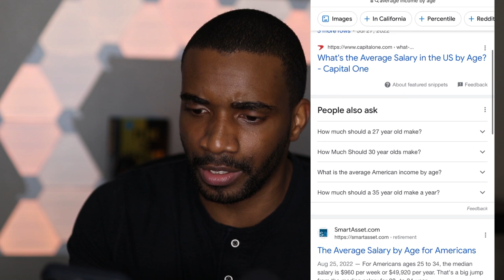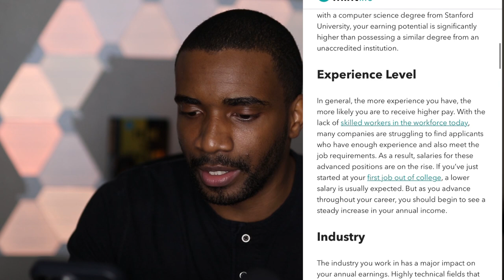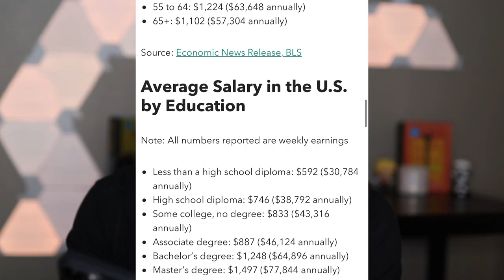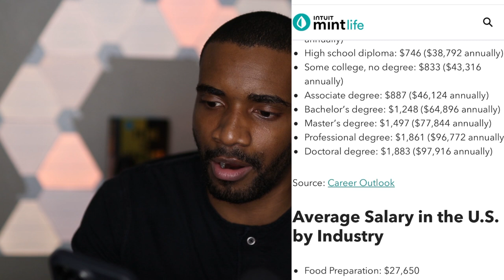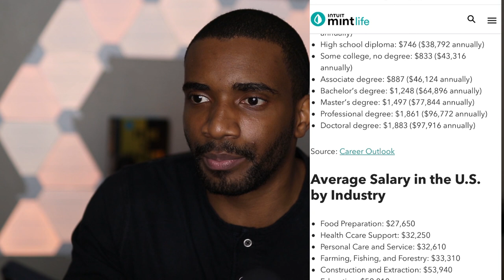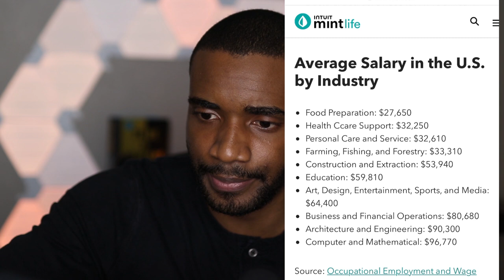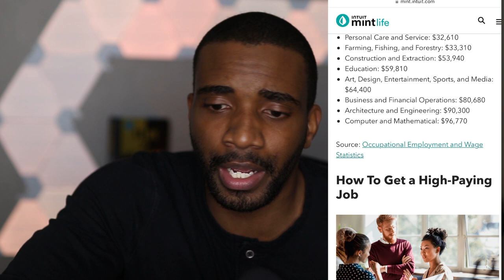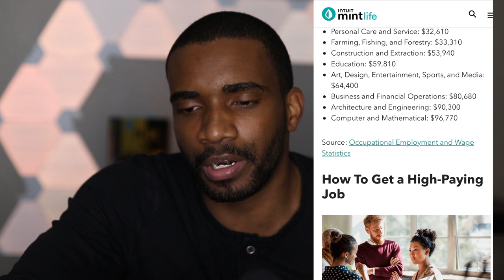How Much Money You Need to Earn By Age (Average Income By Age)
🔷 Wealth-Building Links:
Marcus by Goldman Sachs (High Yield Savings Account):